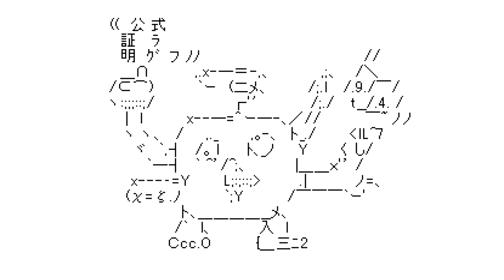Yume 2kki OST - Apartments (White Drooling Creature Event )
oudn-noisy